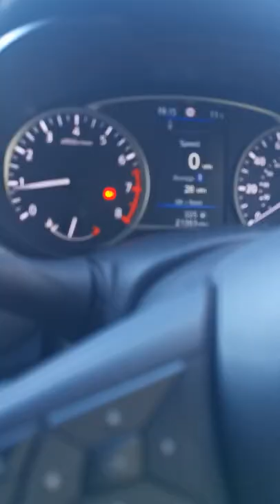60. gates to get out!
Journey to and from Norma